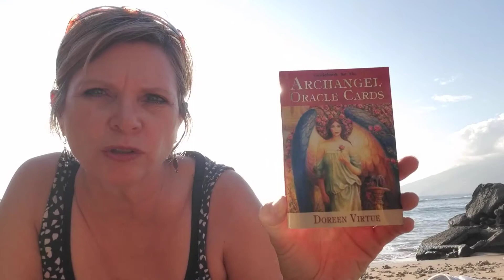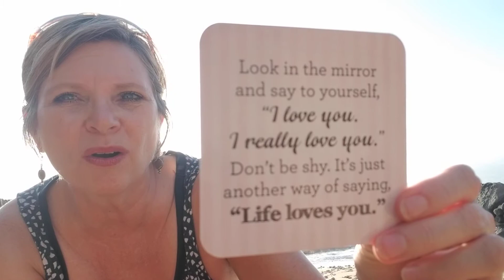Daily Angel Insight THURSDAY 💜 Be kind to yourself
Today's reading asks you to be kind to yourself and surround yourself with your biggest fans. Plus the affirmation encourages you to love yourself ❣

💜 Angel Message Circle!
Try it for the first month for only $9!  Then only $27/month thereafter

💜 1/2 price 2018 FORECAST sale!
Purchase your 2018 Zodiac Forecast here NOW only $11!